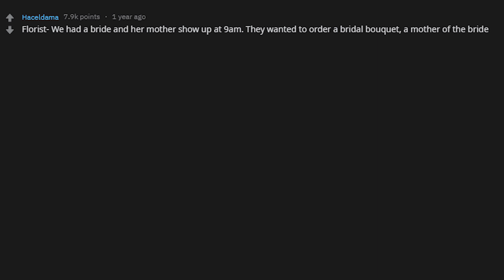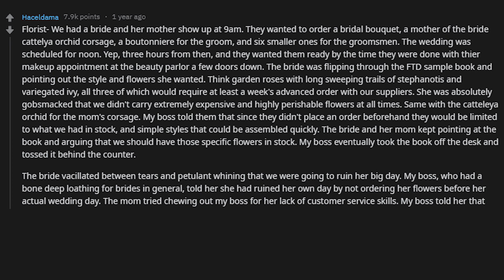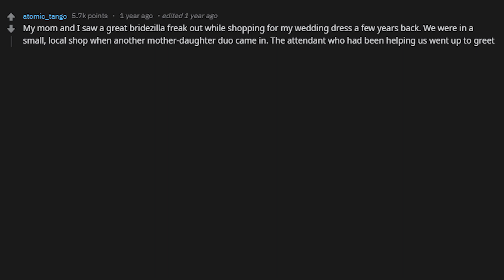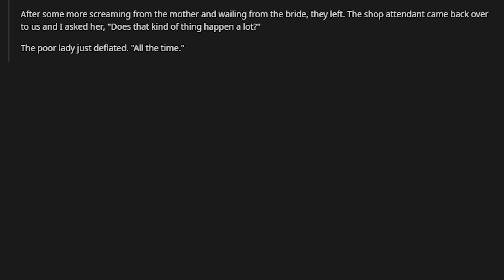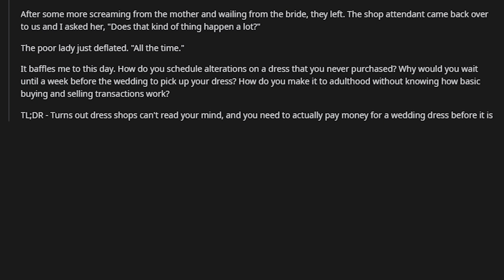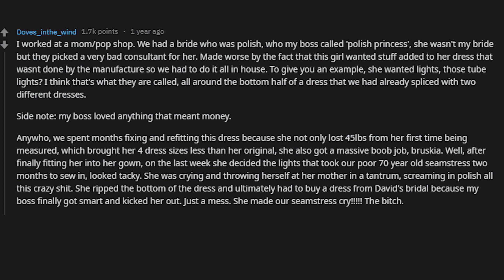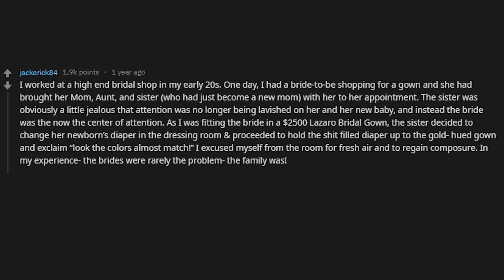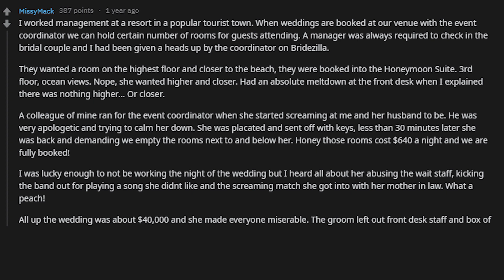Wedding Shop Employees Share BRIDEZILLA Stories (r/AskReddit)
People who work in Wedding stores share Bridezilla horror stories

- Don’t forget to share yours stories in the comments section below!

🔥 Comment your own stories below!